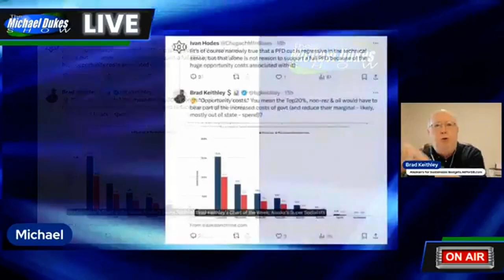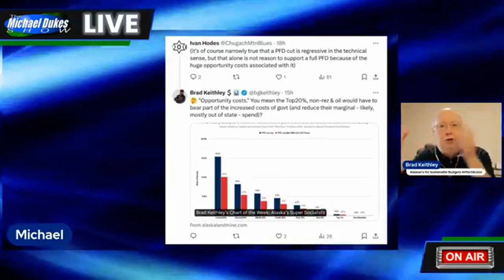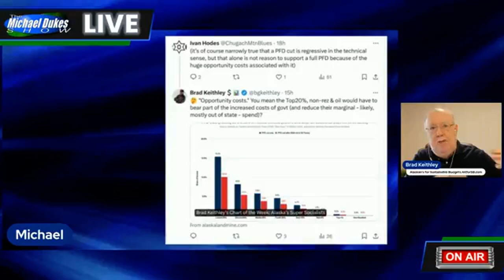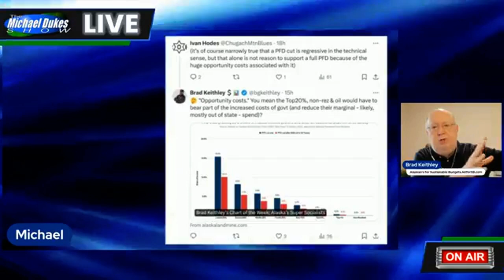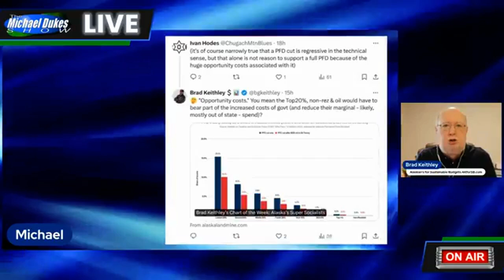The Weekly Top 3 (7.8.2024)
Welcome to The Weekly Top 3 - our look at the top 3 things on our mind here at Alaskans for Sustainable Budgets - for the week of July 8, 2024.

This week, our top 3 issues are these: 1) we discuss what the true "opportunity costs" are of PFDcuts (2:13); 2) we explain why assuming state revenues from oil follow oil production volumes is wrong (19:10); and 3) we explain why KTUU's recent "man on the street" question about the PFD is misleading (36:10). At the end of the third segment, Michael and I also have a brief discussion about the significance of the U.S. Supreme Court's recent decision to abandon judicial deference to federal agency actions (a reversal of the so-called "Chevron doctrine").